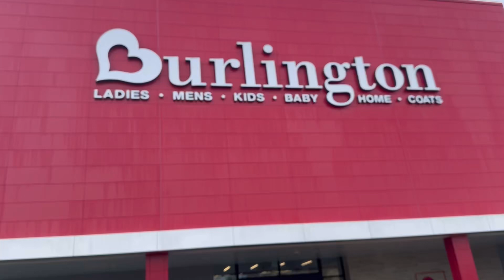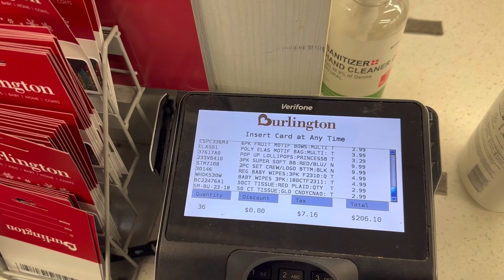COME SHOPPING WITH ME AT BURLINGTON ✨ Clothing Haul | MOM OF 5 | DINNER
COME SHOPPING WITH ME AT BURLINGTON ✨ Clothing Haul | DAILY VLOG then DINNER!! FRIED TURKEY WINGS, YUM! Mom Of 5 trying Her Best!

Mom - Shanna
Dad - Will
Ni- 12
Nobi - 11
Donte - 8
Mya - 2
Keon - 6 months

Thank you all for coming along!!

Remember YOU GOT THIS!!!